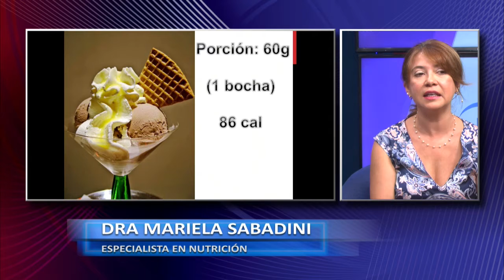DRA SABADINI ALIMENTOS PARA LAS FIESTAS